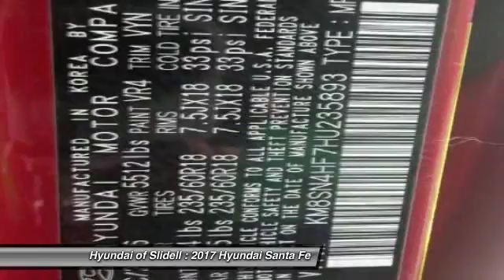2017 Hyundai Santa Fe Slidell LA 40371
2017 Hyundai Santa Fe SE

298 East Howze Beach Rd

Don't miss this 2017 Hyundai Santa Fe. It's equipped with great features. You'll want to take this  home. Make a great choice today.